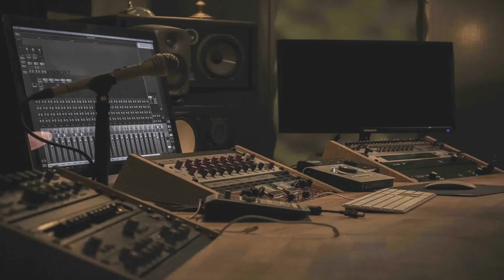RELJA - LJUBI BRAT | 8D AUDIO [USE HEADPHONES] 🎧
KORISTITE SLUSALICE !!!⚠️

Music